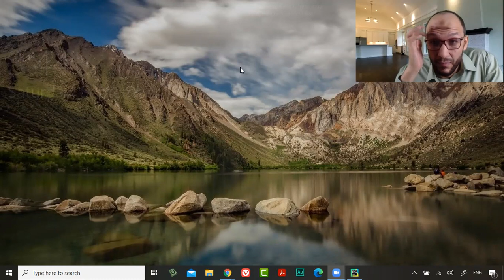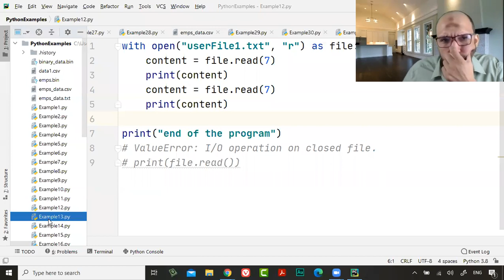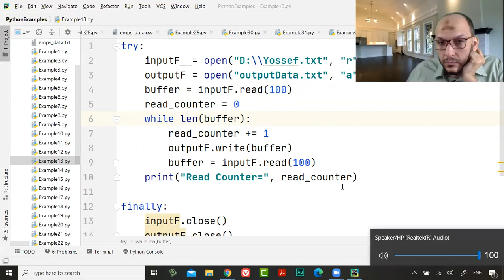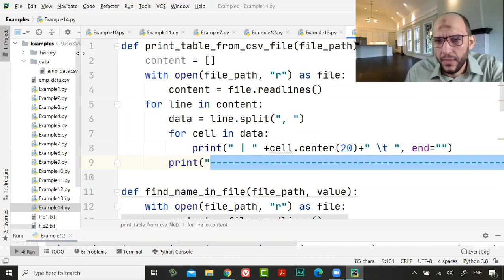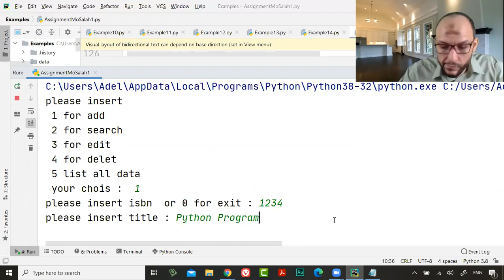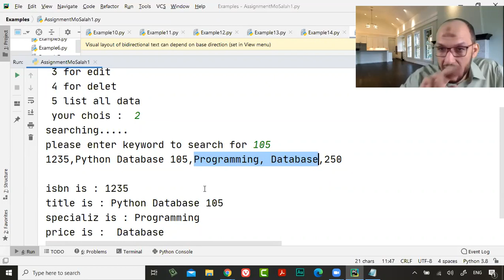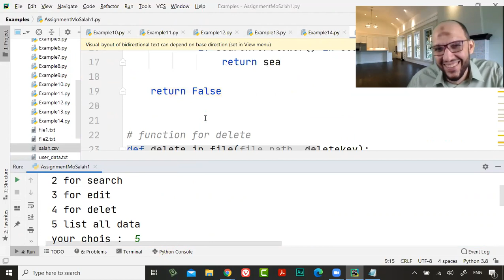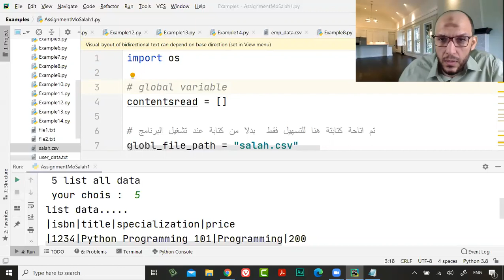دورة بايثون والبيانات 105 المحاضرة الثالثة جزء1 حل مشاكل الطلاب وإستفسارات ومراجعة المشروع الم